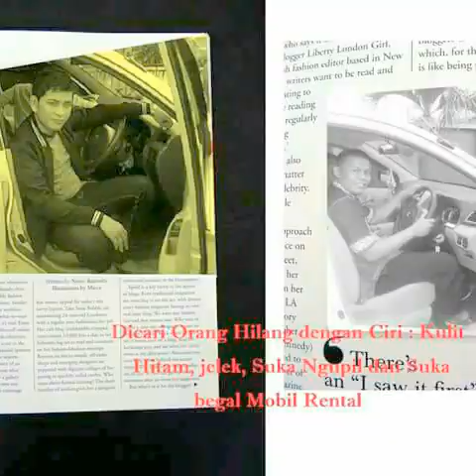Raudhatul hasanah salam 620 semua by dedek irfan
nyanyi untuk sahabat